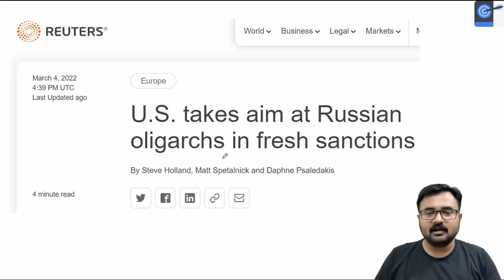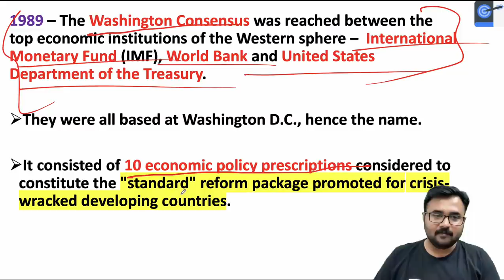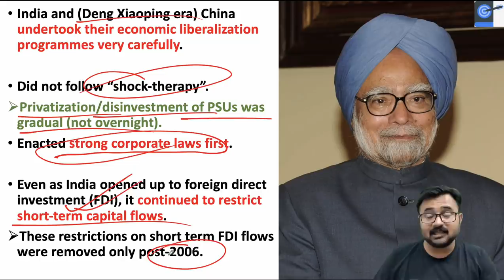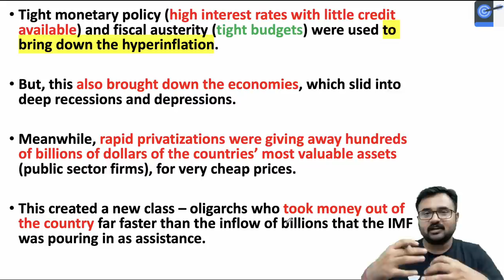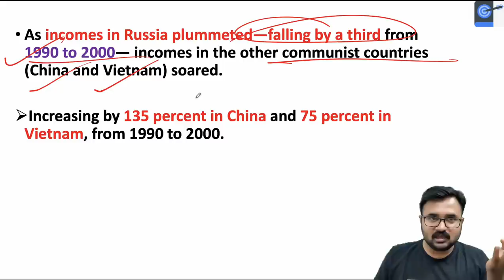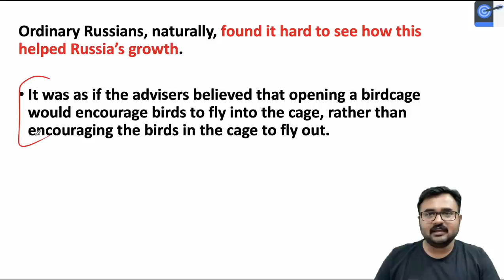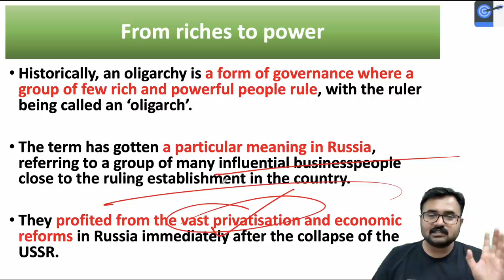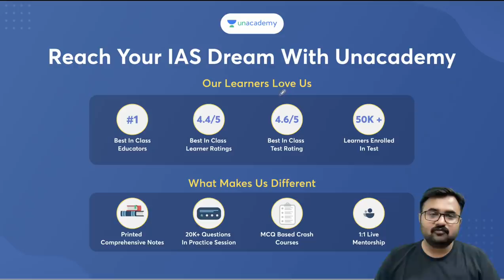Who are the Russian Oligarchs? Post Soviet Economic History Explained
In this lecture, Mahipal Singh Rathore talks about Who are the Russian Oligarchs? Post Soviet Economic History Explained

Unacademy Learner App Benefits:
1. Learn from your favourite Educator
2. Dedicated DOUBT sessions
3. One Subscription, Unlimited Access
4. Real-time interaction with Educators
5. You can ask doubts in live class
6. Limited students
7. Download the videos & watch offline